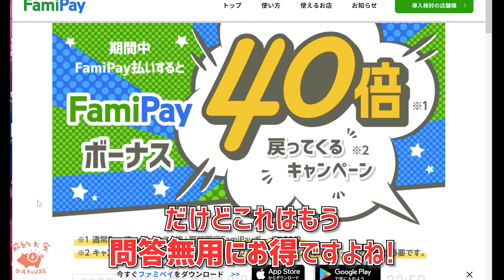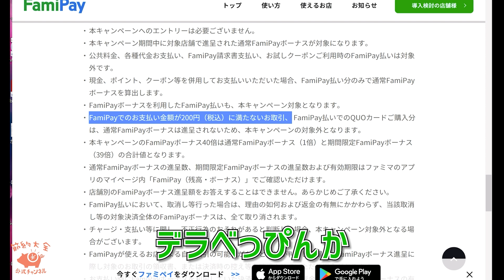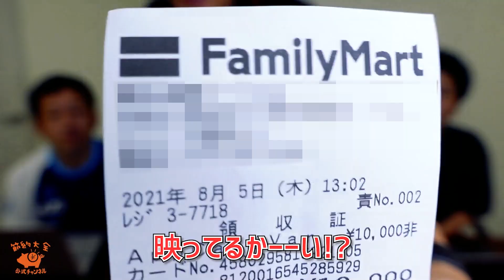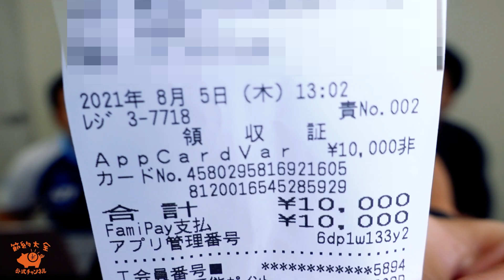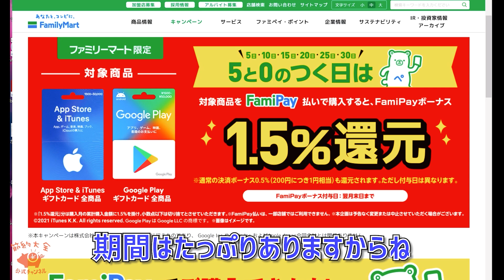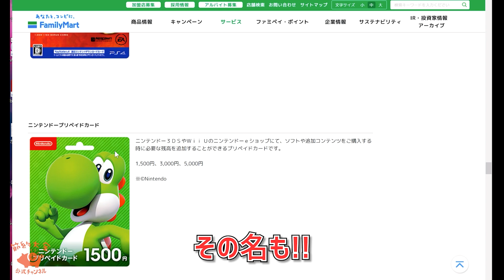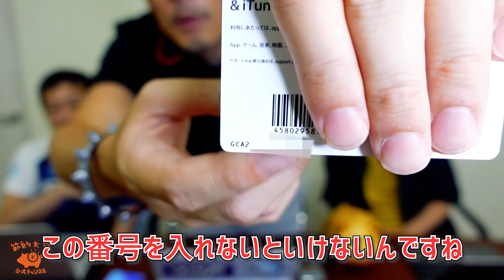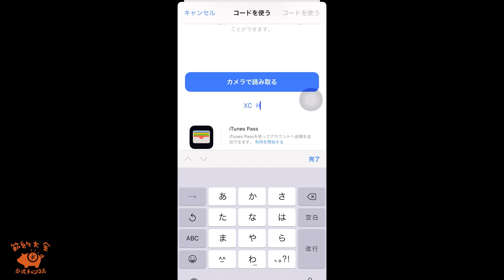【ファミペイ40倍還元！】要するに通常0.5％→20％になるキャンペーンの更にお得な使い方を紹介！【節約大全】Vol.463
▼Tポイントが貯まりやすい！ファミマTカードはこちら

▼節約大全サイト内にもポイ活の記事が沢山あります！

▼ハックドラッグでお得に買い物ができるウエル活の記事はこちら

SNS
節約大全公式チャンネル